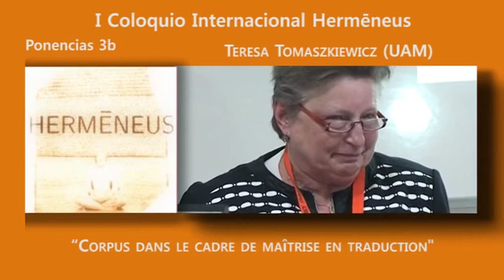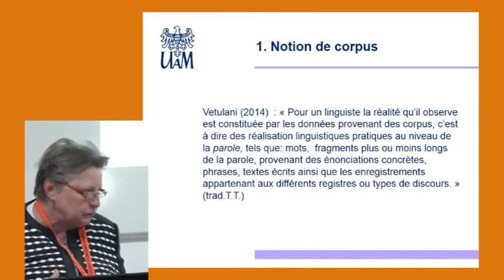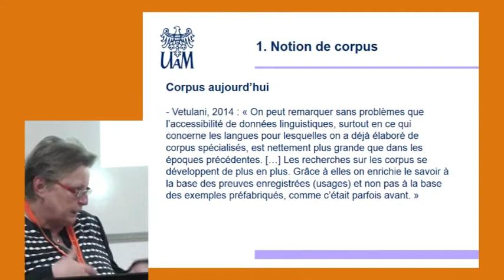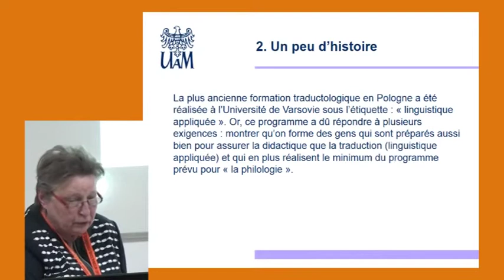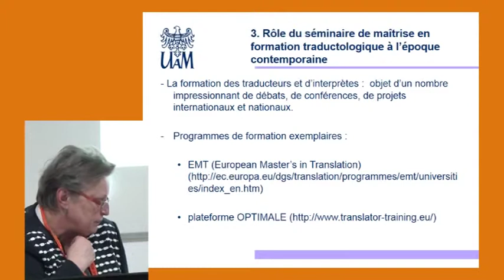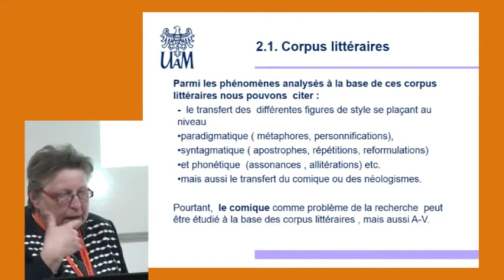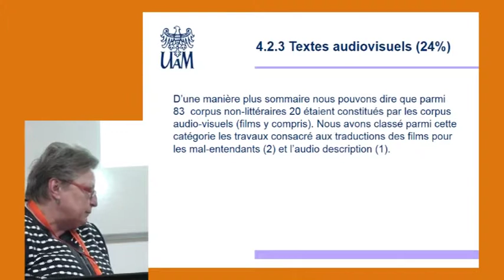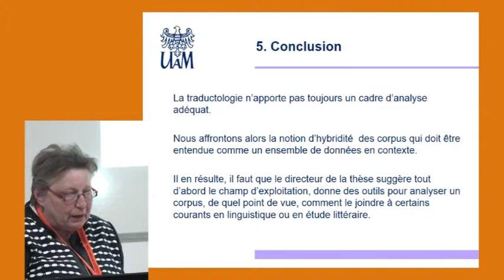"CORPUS DANS LE CADRE DE MAÎTRISE EN TRADUCTION" Teresa Tomaszkiewicz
"CORPUS DANS LE CADRE DE MAÎTRISE EN TRADUCTION".
Teresa Tomaszkiewicz (Umiversity Adam Mickiewicz).
I Coloquio Internacional  Hermēneus. Ponencia 3b.
Facultad de Traducción e Interpretación. Soria, 26 y 27 de marzo de 2014.
Producción: Servicio de Medios Audiovisuales. Universidad de Valladolid.